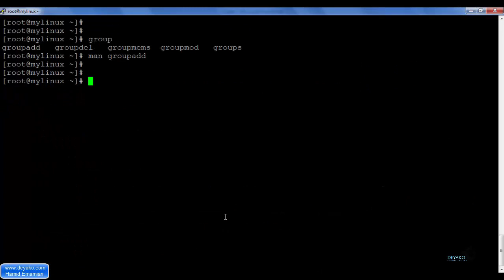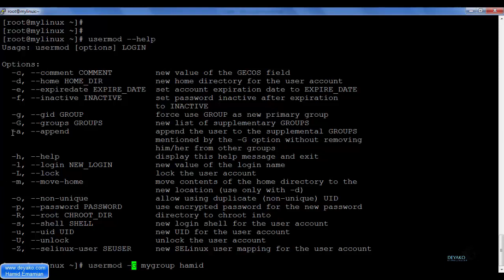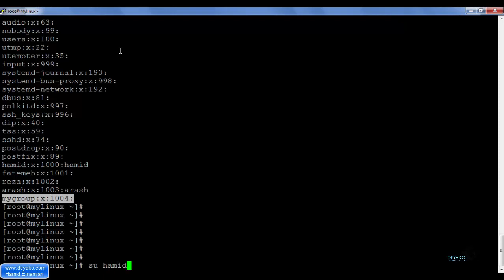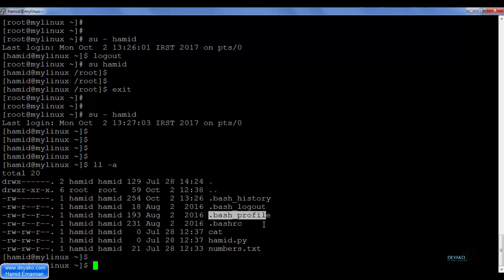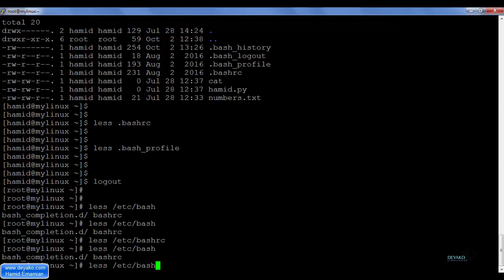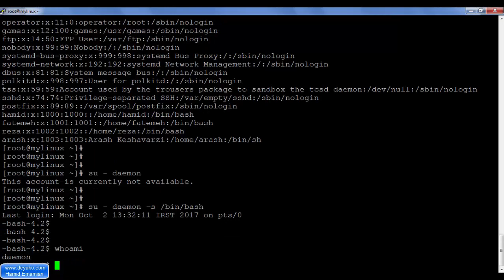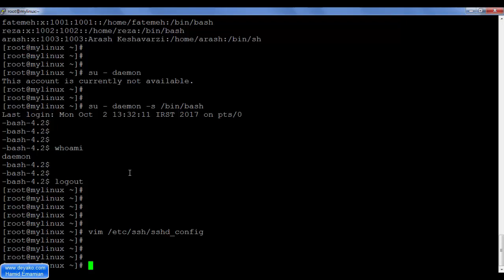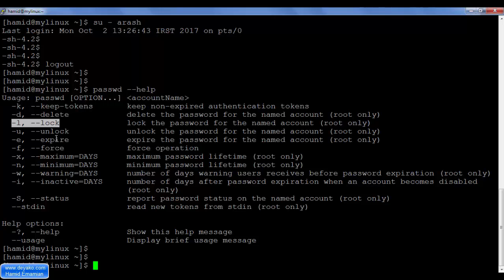لینوکس مقدماتی - درس 11: مدیریت گروه ها و کاربران – بخش 2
در این بخش در ادامه بحث قبلی در خصوص مدیریت گروه ها بحث می شود (فرمان های مرتبط با آنف، همانند groupadd، groupdel، groupmems، groupmod، groups).